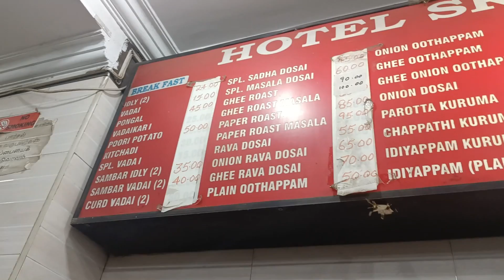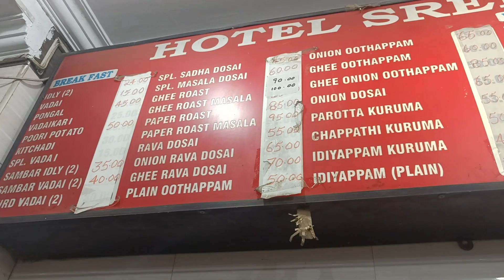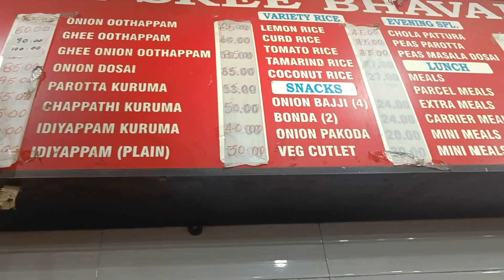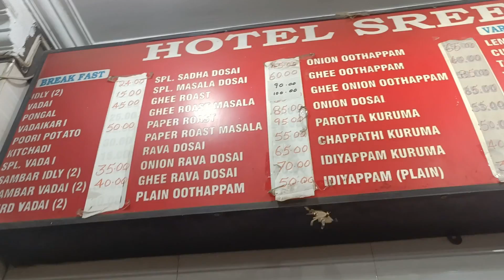Teen hotel booking ke bawajud hume.... I Chennai Vlog 1